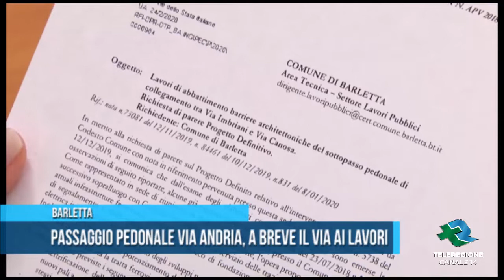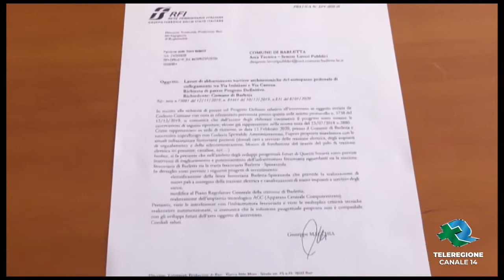Barletta Passaggio pedonale via Andria a breve il via ai lavori TG Teleregione 25 02 2020 1